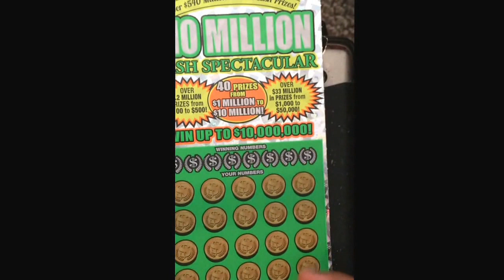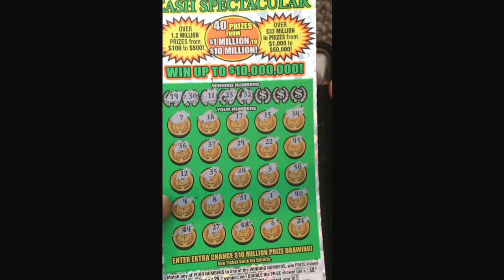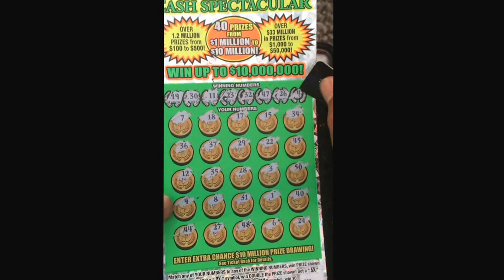Scratch off for life 003